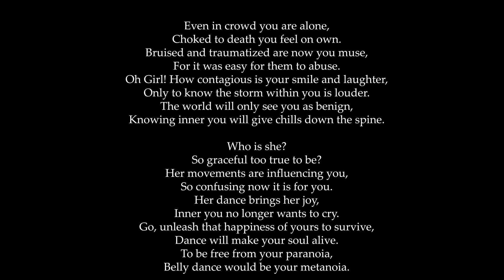Belly Dance as Metanoia | Participation in International Competition - Show Bellydance Queen 2022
Grace Dance and Fitness Studio presents "Mental Health - Belly Dance as Metanoia"

♥️ The Golden age Queen & Show Bellydance Queen 2022 ♥️

♥️ Organiser: Yassir Jamal

1) Yassir Jamal - Day El Kanadel (feat. Dunya) - Instrumental Cover by Yassir Jamal
2) Yassir Jamal - Intense Dance - Exclusive for Anita Szegedi

Performers:
♥️ Jessica
♥️ Preeti
♥️ Neha
♥️ and Aishwarya

♥️ Costumes : Ojasvi Verma

Mental well-being is a journey with no destination and it governs how we feel and conduct ourselves. In this competition we have tried to communicate mental health issues through the art of belly dancing.

While we all have former experience with the art form we believe it wouldn’t have been the same without @yassirjamal1 sir’s guidance. We would like to thank him for his mentorship and constant feedback that helped us plan out our work gracefully.

While fabricating the storyline and steps together we have tried to showcase how mental health issues can make you feel lonely while being around people sometimes because we have no one to have an unashamed conversation with.

Finally, we have tried to establish the fact that Belly dance can help to cope with mental health issues and make one feel better instantly.